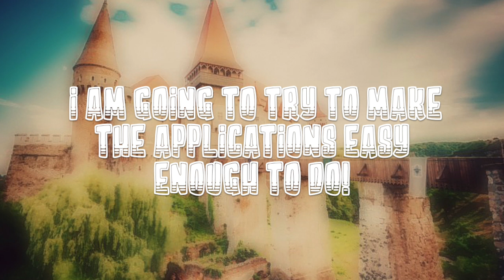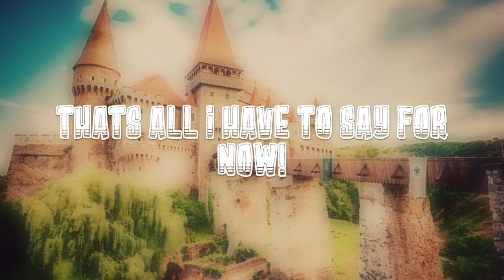SEASON 2 APPLICATIONS ARE OPEN! (Closing Soon!)